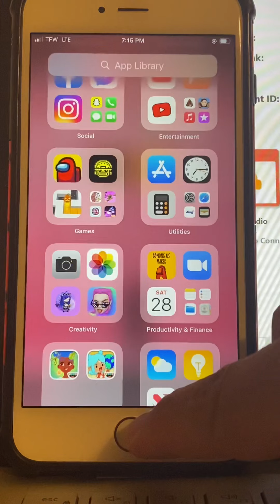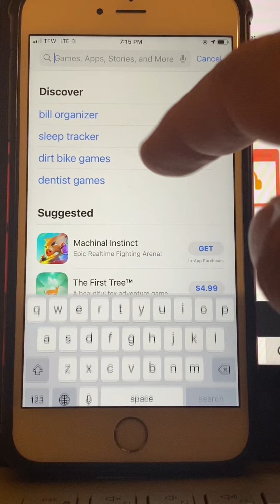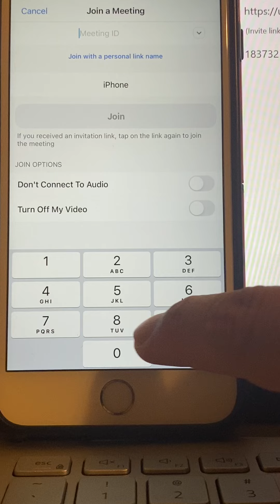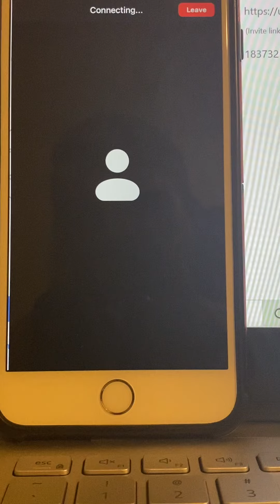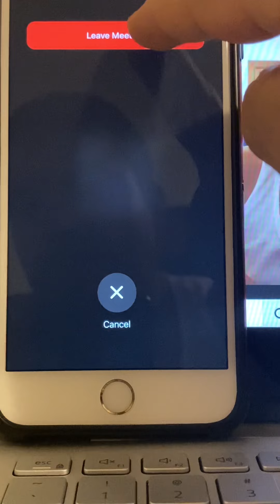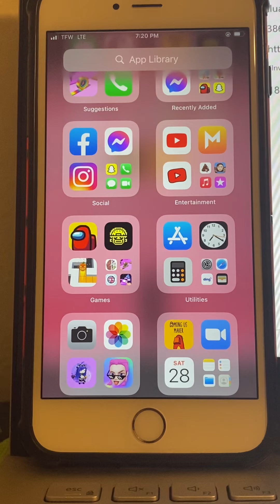Zoom phone Chung I Hman Dan